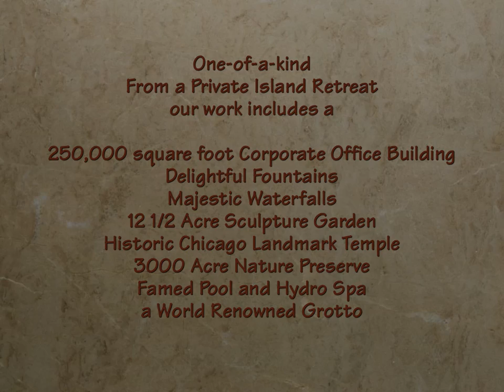On a Private Island off South Florida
A series of peaceful, tranquil, ever-unfolding gentle and natural environments created to delight, surprise, enchant and provide many faceted sensual pleasures to all visitors ...

The Dirsmith Group Design and Consulting Team
architects, engineers, artisans, sculptors
and landscape planners

One-of-a-kind
From a Private Island Retreat
our work includes a

250,000 square foot Corporate Office Building
Delightful Fountains
Majestic Waterfalls
12 1/2 Acre Sculpture Garden
Historic Chicago Landmark Temple
3000 Acre Nature Preserve
Famed Pool and Hydro Spa
a World Renowned Grotto